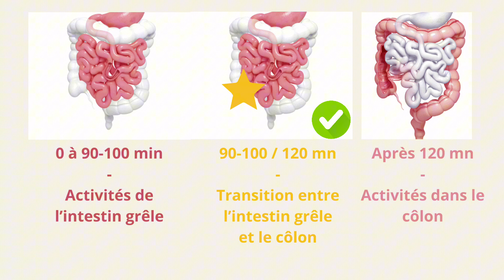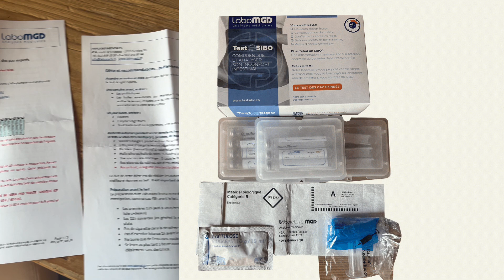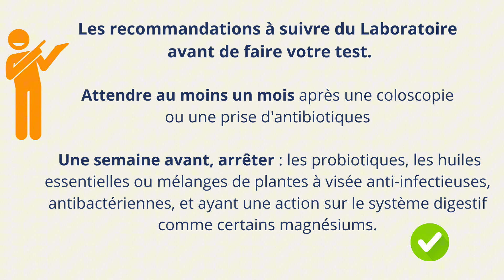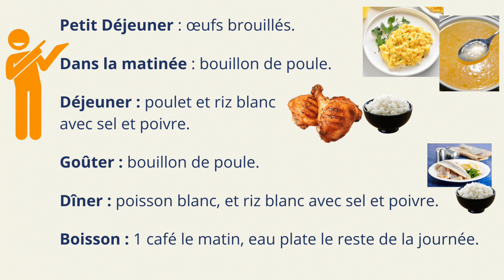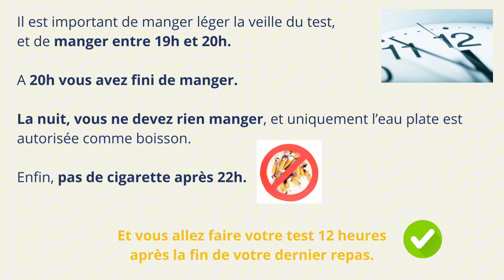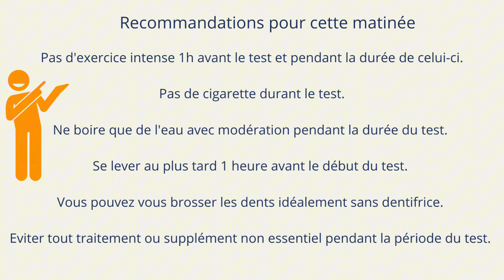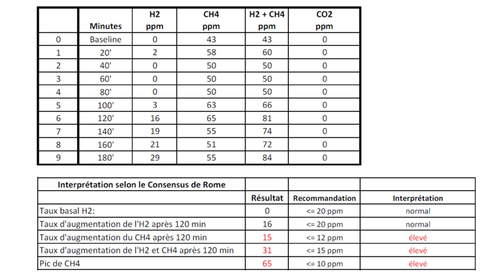Comment faire le test des gaz expirés pour affirmer un SIBO ou IMO ?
Aujourd'hui, je vous présente un test pour savoir si vous possédez un SIBO ou IMO, car seul un diagnostique précis permettra une prise en charge adaptée. Alors comment savoir si vous avez un SIBO ou IMO ? Nous avons le test respiratoire (test des gaz expirés) qui est fiable et simple à mettre en œuvre. Où trouver ce test ? Comment faire ce test ? Préparation et diète avant de faire le test. Nous allons faire le point dans cette vidéo.
Nous abordons dans cette vidéo des conseils généraux, et si vous souhaitez des conseils personnalisés, vous pouvez directement prendre rendez-vous avec moi à mon cabinet ou par Zoom, voir le lien en bas de cette page. Bon visionnage ! Séverine Audinet – Nutritionniste en Suisse.

00:00 – Intro
00:11 – Le test respiratoire des gaz expirés pour affirmer un SIBO/IMO
01:02 – Pourquoi faire un prélèvement des gaz expirés chaque 20 minutes ?
02:19 – Faire le quizz pour savoir si vous devez faire le test de gaz expirés.
02:50 – Où commander le test ?
03:31 – Protocole et recommandations avant de faire le test de gaz expirés
07:41 - Etapes pour faire le test des gaz expirés
09:48 – Les résultats du test des gaz expirés
10:46 - Fin